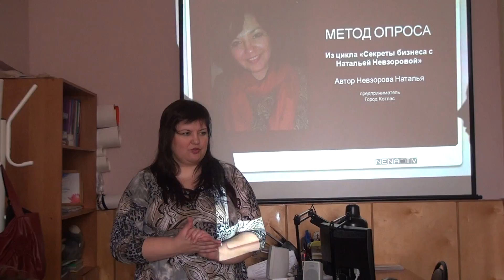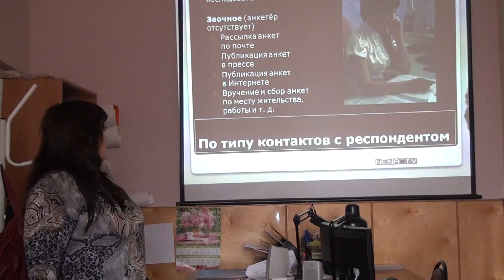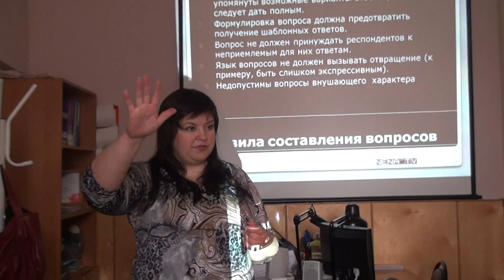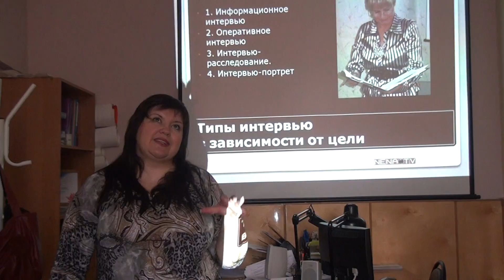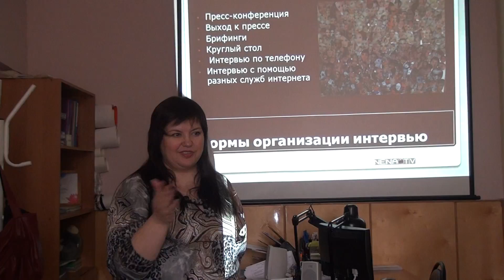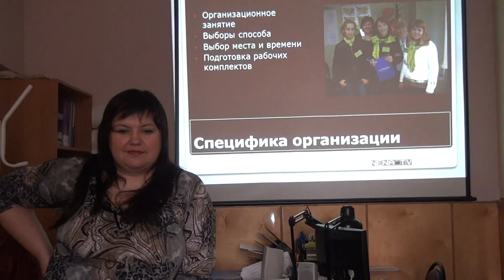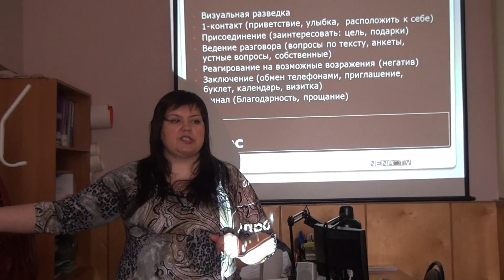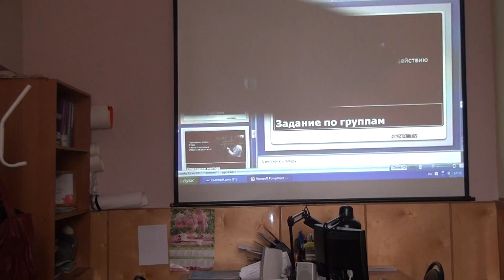Как провести опрос или интервью / Молодежный центр Котлас /Студия Орион/ Лектор Невзорова Наталья